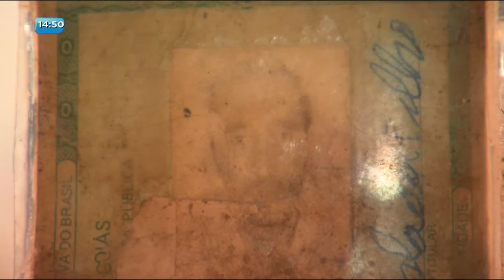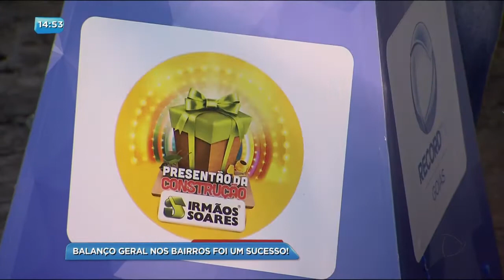BG - Balanço Geral nos Bairros foi um sucesso! - 02-10-2017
A edição de número 78 do Balanço Geral nos Bairros no CEPAL do Jardim América foi um sucesso. Dessa foi em comemoração aos 26 anos da Record TV Goiás.